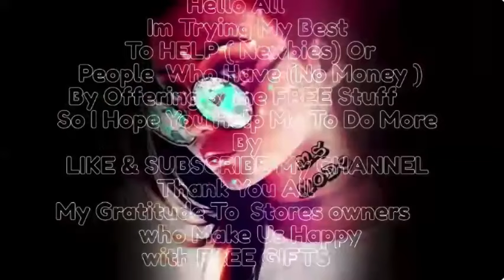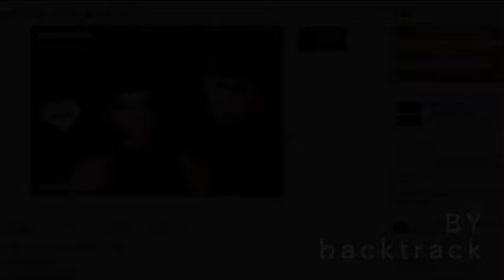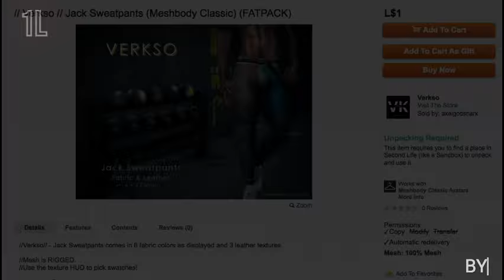SECOND LIFE WITH LOVE !💕 FREE GIFTS FOR MALE 🎁 SHAPES - SHOES - AND MORE 3 STYLES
INFO ⬇️

SKIN - FREE LELUTKA 12 BY NOT FOUND
BOOT - PAST FREE I HAVE MENSHNED BEFORE
INFO

The Black Sheep
[ love always ]
GABRIEL
Núna
STYLE 2

JACKET - 1L - BY GABREAL
backtrack
SIBILLA
STYEL 3

OTHER GIFTS